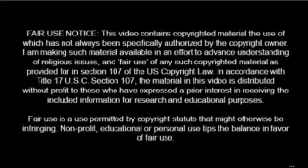How DANGEROUS is your special privileges Jehovah's Witnesses